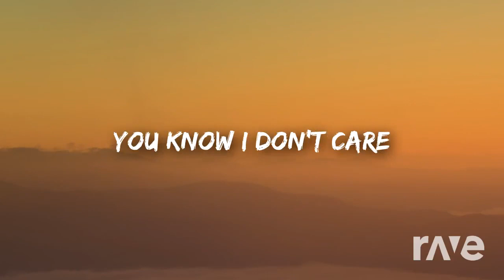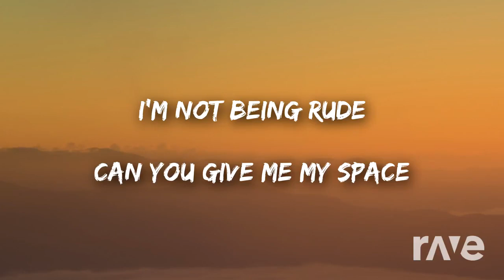I'm Not Pretty x Home With You Mashup